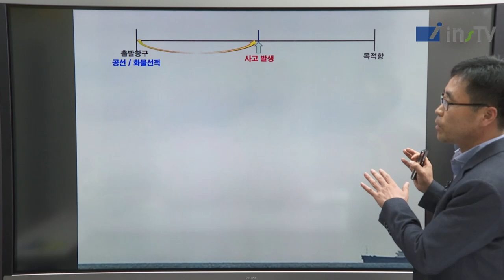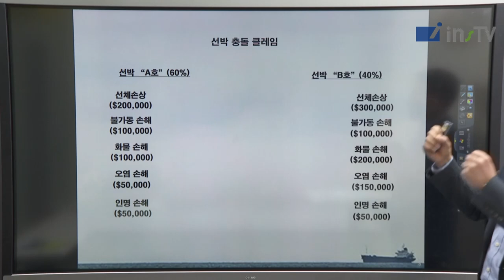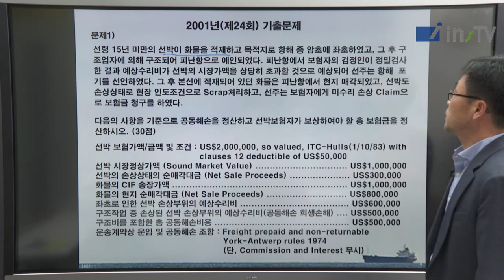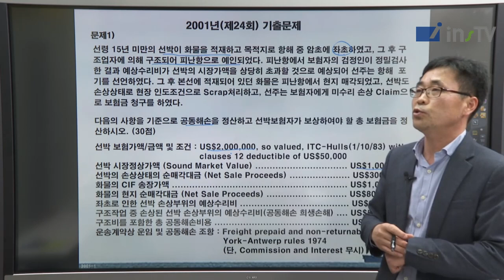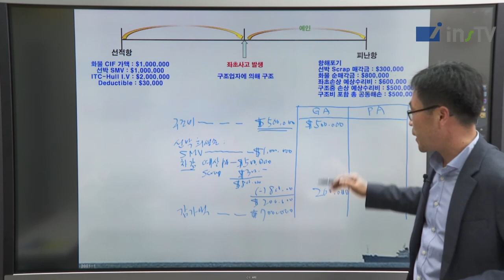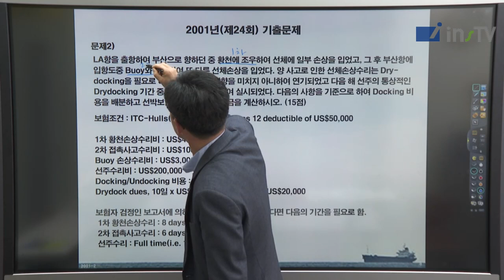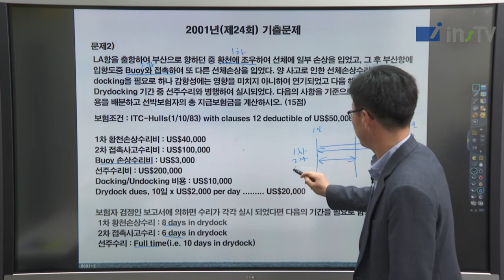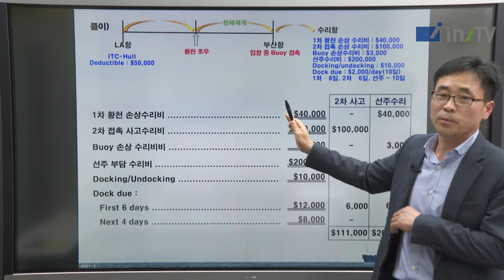손해사정사 인강 2차 해상보험 이론과 실무 총정리 및 문제풀이